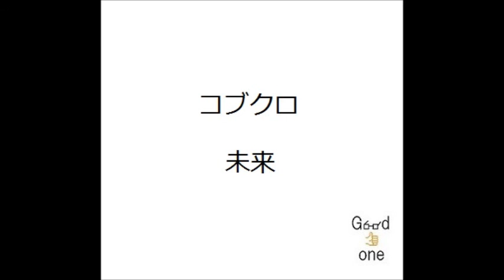コブクロ/未来 弾き語り cover 浜崎良一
歌詞↓

僕が夢を忘れそうな時　君の涙で思い出す
何の為に歩いてきたのか　何度でも教えてくれる
土手に垂れた　二度目の春を　連れて歩いた　片恋風
君といつか　同じ枝の上　並んで咲いてみたい

時々　切ない瞳で笑うのは
まだ　見せられない心があるんだね

こんなにか細く　折れそうな
枝の先にも　君の未来が生まれてる
未だ見ぬ日々を　切り落とさないで
今を笑って　振り返る　君を守りたい

君が　心折れそうな時　この肩にもたれてくれたら
抱えていた　大きな荷物も　大切に運ぶから

僕の明日には　いつでも　君がいて
どんな迷いも鎮める　風になる

このまま好きでいれるのなら
想いは届けぬままでいいと
結ばれぬまま　解けもしない
心深くに　身を知る雨

心深くに　身を知る雨　抱きしめる
そばにいたいから